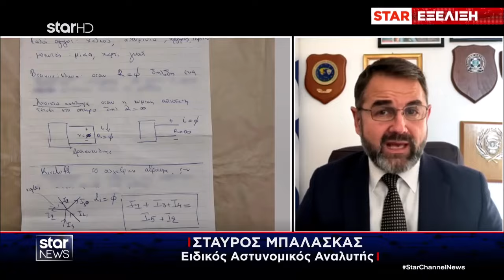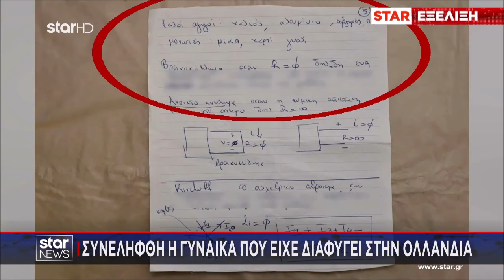Star - Ειδήσεις 4.11.2024 - Βράδυ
Η μεγάλη εικόνα της επικαιρότητας από τον μεγαλύτερο τηλεοπτικό όμιλο, το μεγάλο ταξίδι μας κάθε μέρα για να βιώνεις την επικαιρότητα όπως εμείς, για να ζεις την ενημέρωση σαν δική σου εμπειρία.